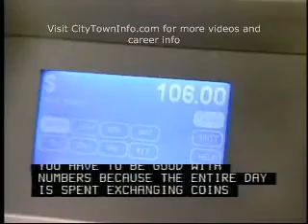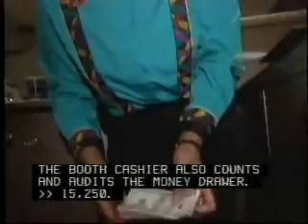Gaming Cashier Career Overview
Interested in a becoming a gaming cashiers Watch this video to learn what a career as a gaming cashier is really like. Provides an overview of the day to day working life of gaming cashiers.